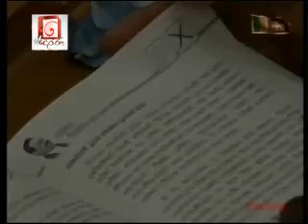Mahinda Rajapaksa - unveils election manifesto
President Mahinda Rajapaksa today presented his election manifesto Mahinda Chintana  Idiri Dekma (Extended version) was released a short while ago at the BMICH. President said that from January 27 onwards his primary goal would be to rid the country of corruption and bring it to Asias pinnacle.